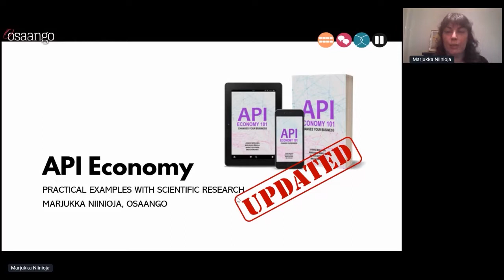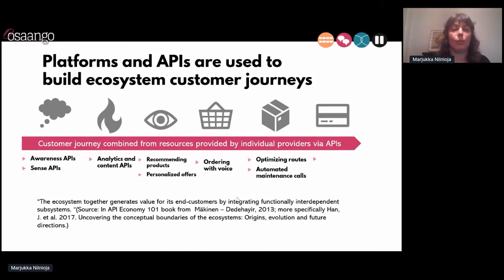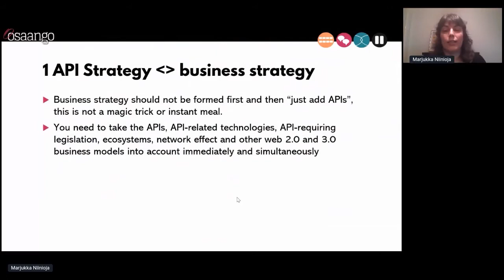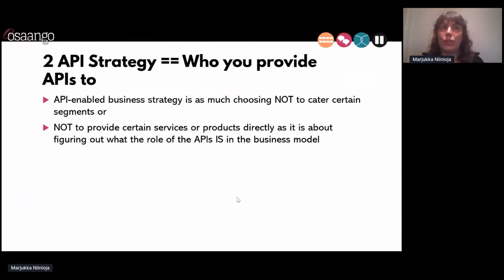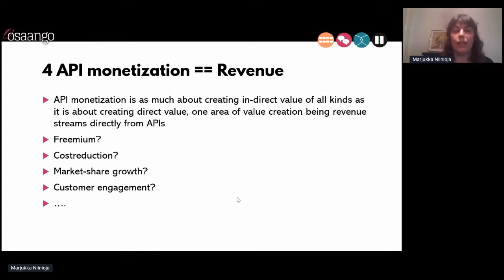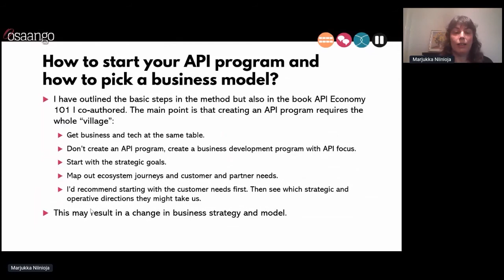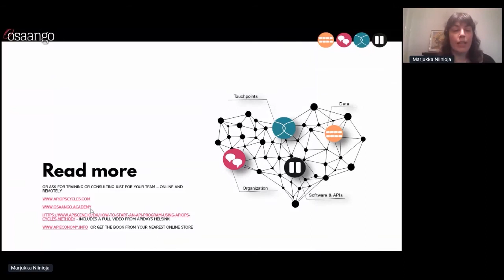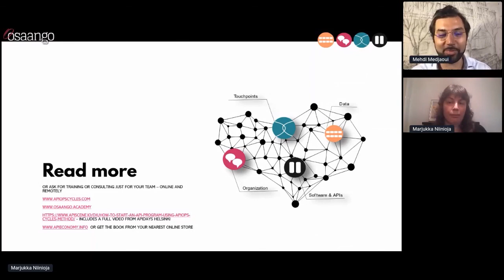Apidays LIVE Interface 2020 - API Economy updated - practical examples with scientific research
API Economy updated - practical examples with scientific research
Marjukka Niinjoja, Founding Partner of Osaango